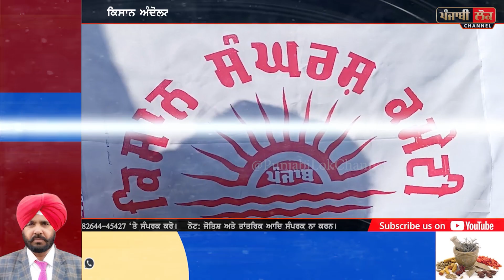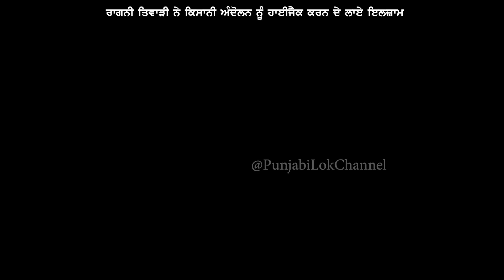ਕਿਸਾਨ ਅੰਦੋਲਨ ਬਾਰੇ ਇੱਕ ਹੋਰ ਔਰਤ ਨੇ ਉਗਲਿਆ ਜ਼ਹਿਰ, ਦਿੱਤੀ ਧਮਕੀ...